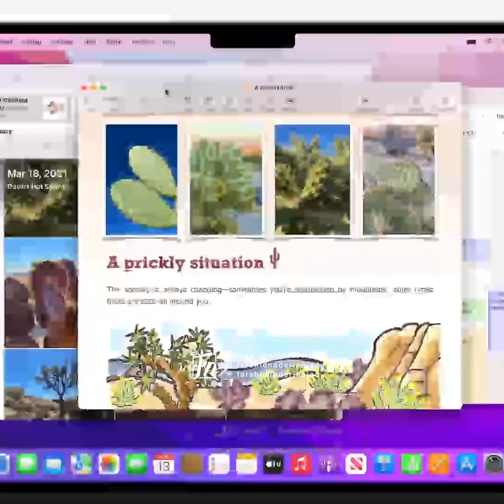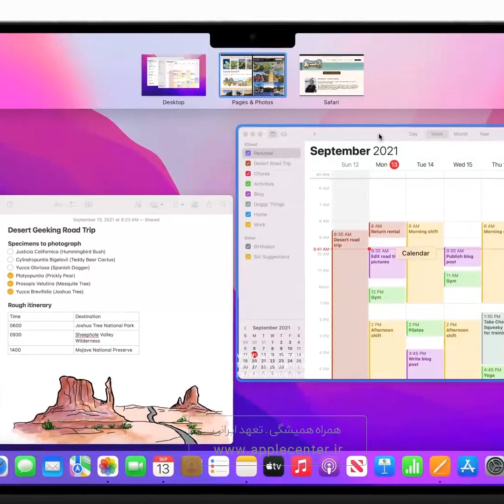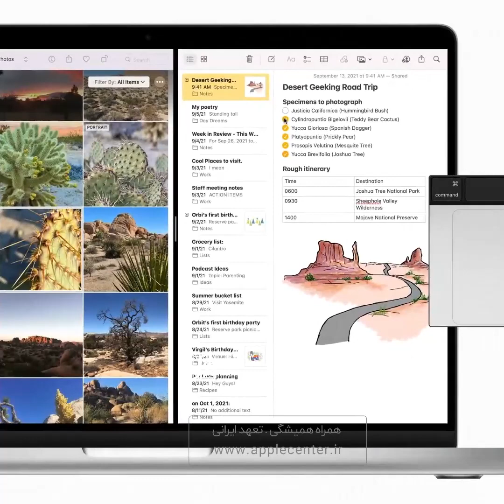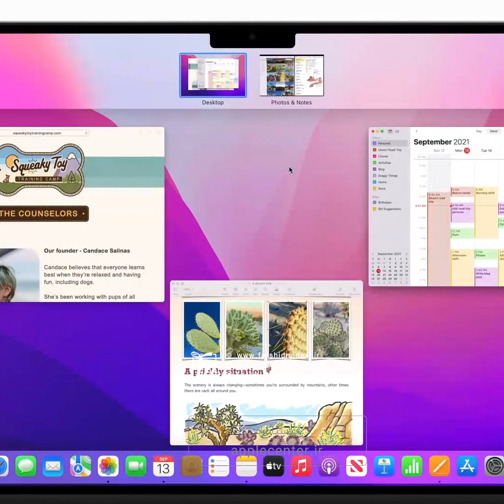موشن گرافیک محتوای اپل سنتر گوینده و متن فرشید نادری نژاد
گوینده: فرشید نادری نژاد
سال تولید: 1400
به سفارش: مجموعه اپل سنتر